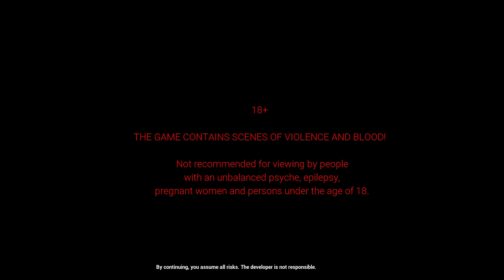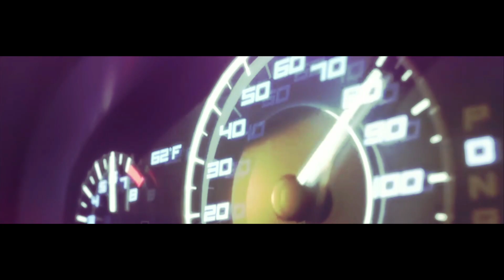EBOLA 2 - Walkthrough Gameplay (FIRST-LOOK)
There was an accident at the “Krot 529” secret facility where different viruses and vaccines against them were created. Neither of the staff members of the facility gets in touch. A special emergency team was sent into the underground scientific laboratory to recover the consequences of the accident.